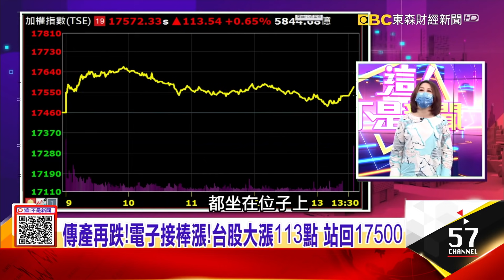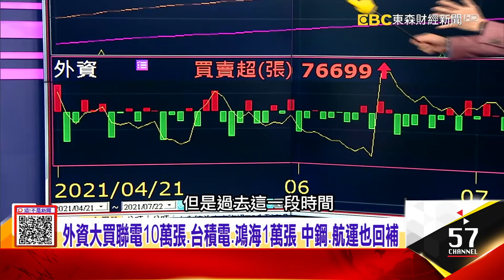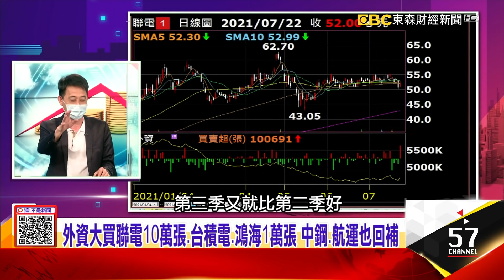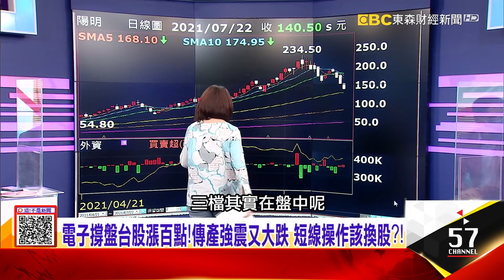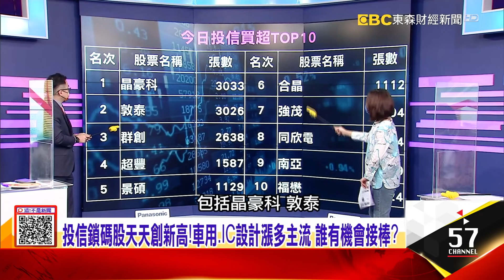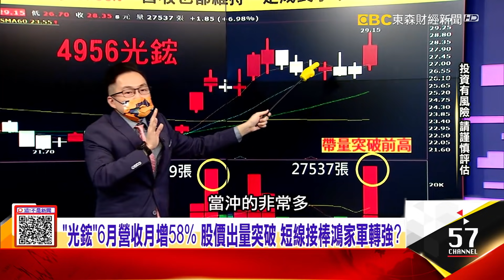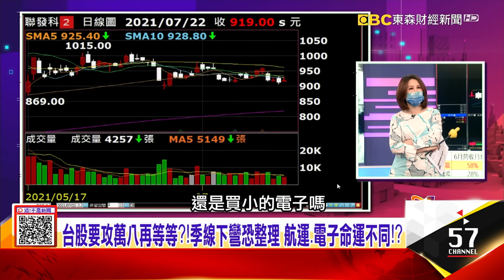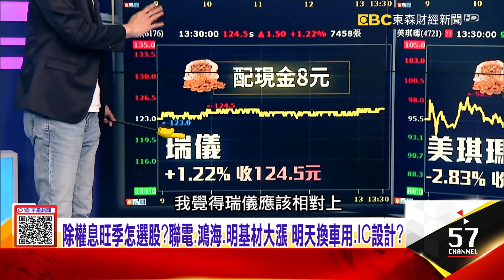外資大買聯電10萬張、台積電、鴻海1萬張 中鋼、航運也回補除權息旺季怎選股？聯電、鴻海、明基材大漲 明天換車用、IC設計？ -【這！不是新聞 精華篇】20210722-5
台股要攻萬八再等等？！季線下彎恐整理 航運、電子命運不同！？
外資大買聯電10萬張、台積電、鴻海1萬張 中鋼、航運也回補
除權息旺季怎選股？聯電、鴻海、明基材大漲 明天換車用、IC設計？